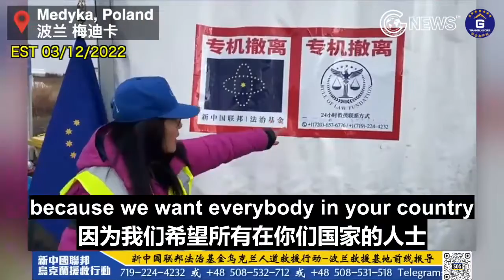03/12/2022 妮可战友向波兰最大报纸FAKT介绍新中国联邦和法治基金的乌克兰救援行动，并揭露中共政府一直在干扰破坏我们的救援工作